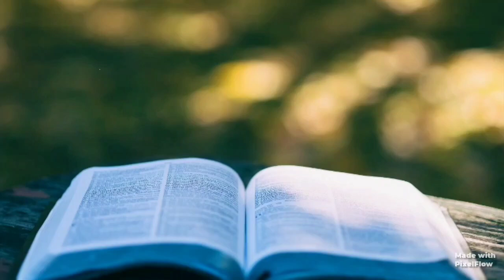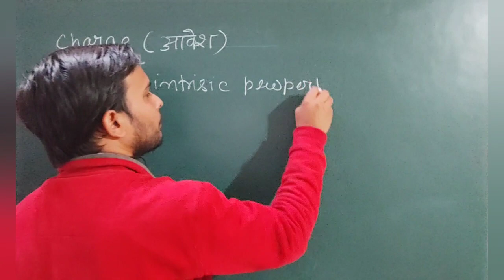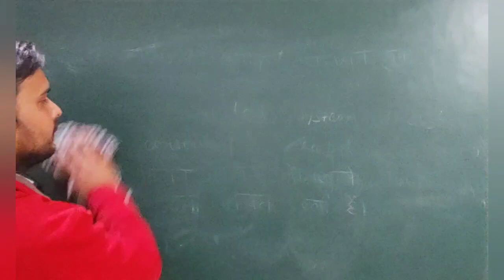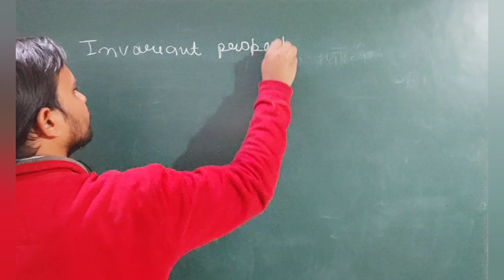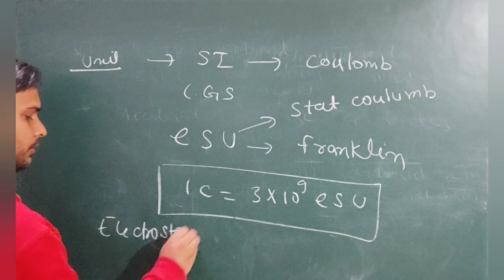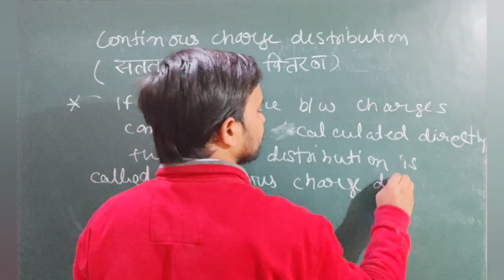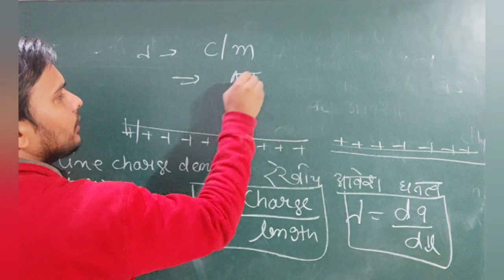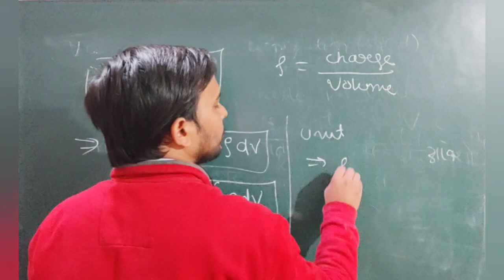Basics for Gauss's law ( lec-1) || UPPSC|| GIC LECTURER || PGT-Physics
Himanshu Mishra
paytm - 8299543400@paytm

UCO BANK
Account Holder:- Himanshu Mishra

IFSC:-UCBA0001874

Branch:- Tagore Town, prayagraj

Dear leaner
In this lecturer we have discussed about the charge and its properties and charge distribution, types of charge distribution
discrete charge distribution, continues charge distribution, linear charge distribution ,surface charge distribution ,volume charge distribution and density corresponding it.

You can interact with me on following method

Dear learner

This video series is started for aspraint of pgt physics, up lecturer
The course is designed in such manner so that one can study easily and can solve the question by their own and achieve their goal

Himanshu Mishra
Director and founder of
Mishra Education